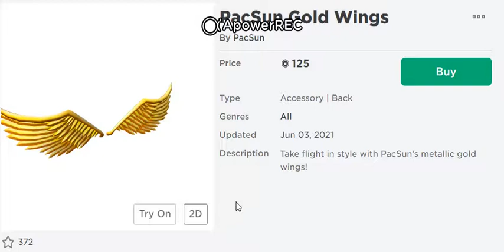PacSun Wings Okay! The Shirts/Tee and Pants... NOPE!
Jeez, the pricing for the shirt and pants.
Wings are a reasonable price I feel like but most clothing around 5-15.